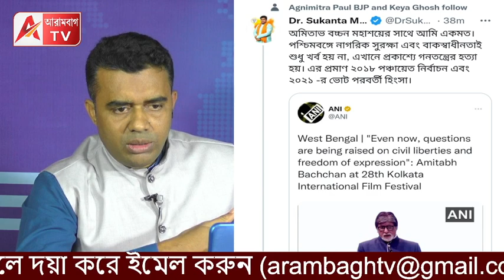চলচ্চিত্র উৎসবে অমিতাভের মন্তব্য ঘিরে জোর বিতর্ক! বাকরুদ্ধ করা রাজ্যে এসে বাক স্বাধীনতা নিয়ে সওয়াল